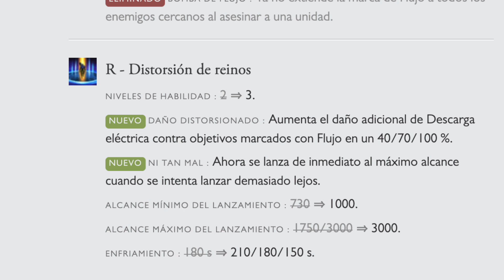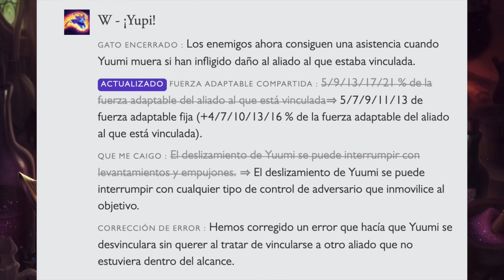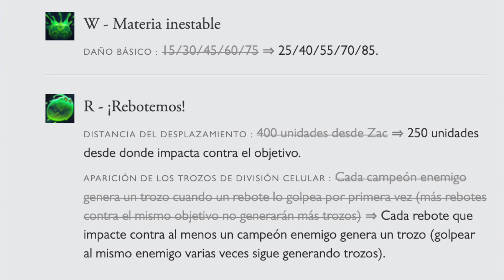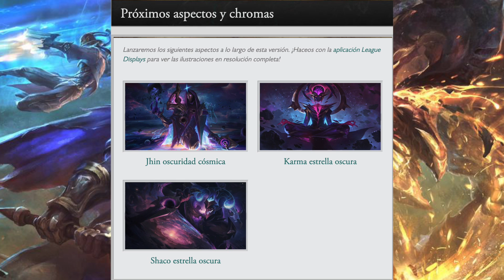BUFF A SYLAS JAJAJAJAJAAA | Parche 9.12 (League of Legends)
RECORDAD! Comentario y Like para el Shaco Estrella Oscura + Chroma exclusivo!
(Codigo: 'COOLIFE' 10%)

✧ Nombre de invocador:
✧ Minuto y explicación del clip:
✧ Servidor:

YA ESTA!

► Trabajan conmigo

►MIS PERIFERICOS FNATIC GEAR:
✧ Teclado: STREAK Switch Brown
✧ Ratón: CLUTCH v2
✧ Auriculares: DUEL
✧ Alfombrilla: FOCUS 2 Rekkles